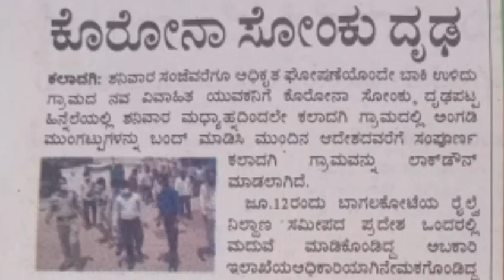CORONA VIRUS KE CHALTE KALADGI ME SEAL DOWN 21-6-2020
SNEWSKARNATAKAEXPRESS SACH KI AWAZ CORONA VIRUS KE CHALTE KALADGI ME SEAL DOWN 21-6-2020 SACH KI AWAZ KISIBI NEWS KELIYE IS NAMBAR PAR CONTACT KARE 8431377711S NEWS KARNATAKA EXPRESS SACH KI AWAZ S NEWS KARNATAKA EXPRESS SACH KI AWAZ